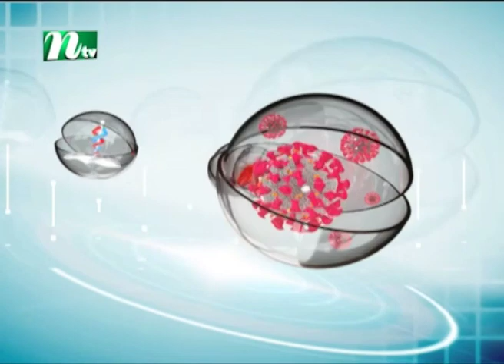শিশুদের চোখের সমস্যা | Doctor Achen Apnar Pashe | ডাক্তার আছেন আপনার পাশে | EP 53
Doctor Achen Apnar Pashe | ডাক্তার আছেন আপনার পাশে | Episode 53 | Advised by Dr. Saieda Anowar & Dr. Lubna Moriom | Presented by Dr. Nusrat Jahan | Produced by NTV | Country: Bangladesh 💙 Make sure to Subscribe to NTV HEALTH and Turn the Notifications Bell 🔔 ON!